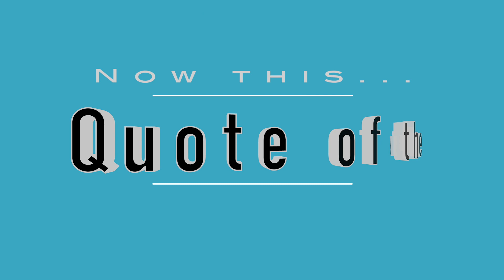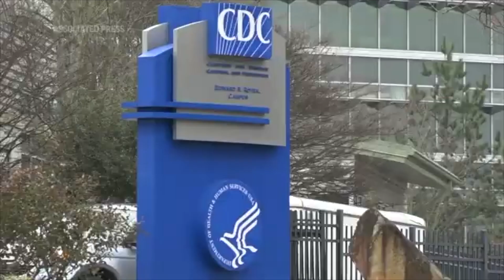2021 02 05 Update Covid 19 Daily Numbers, News & Commentary and Chapo!